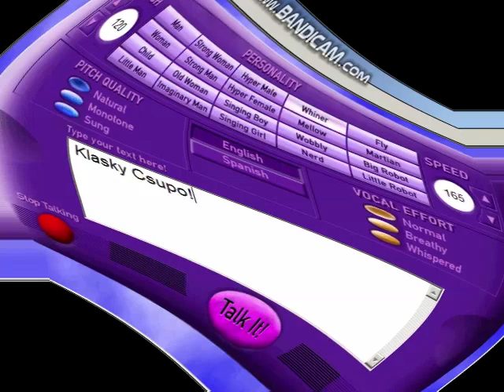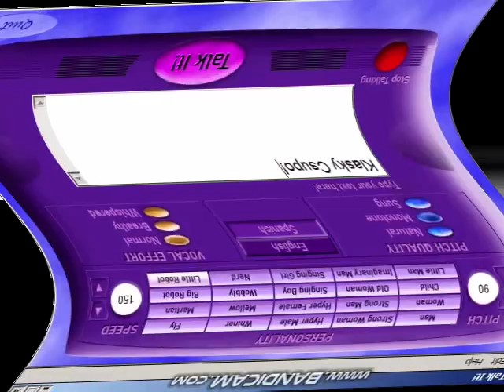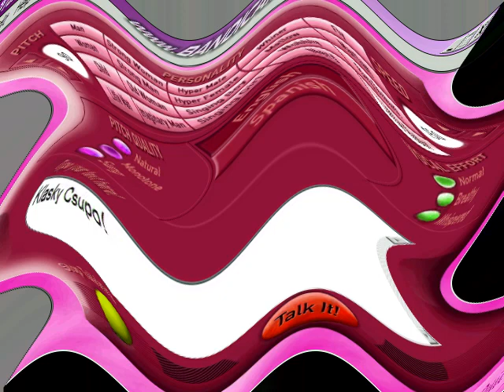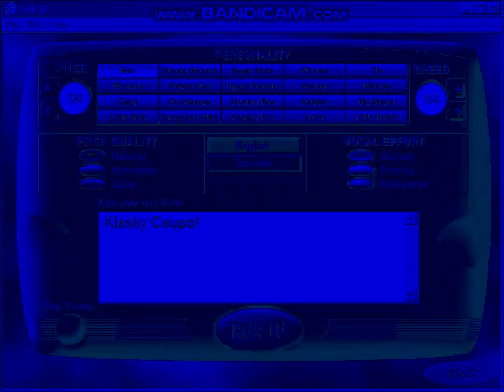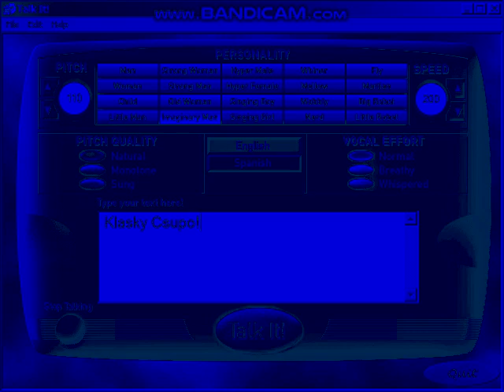Talk It! Says Klasky Csupo Center Effects (Sony Vegas Version)